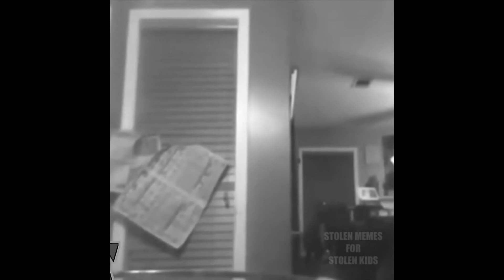[60FPS] Oh No! Our Table! It's Broken!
current tiktok humor :)